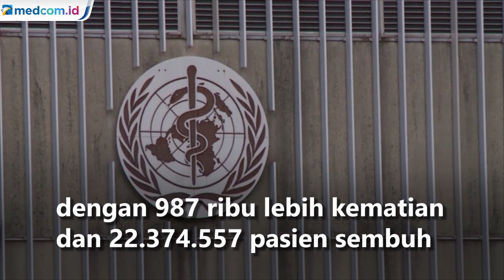WHO Prediksi Dua Juta Kematian akibat COVID-19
Organisasi Kesehatan Dunia (WHO) memprediksi angka kematian akibat virus korona (COVID-19) di kancah global dapat menyentuh mencapai dua juta. Angka tersebut dapat tercapai sebelum vaksin efektif COVID-19 digunakan secara luas oleh masyarakat dunia.

Kepala Urusan Darurat WHO, Dr Mike Ryan, mengatakan bahwa angkanya bisa jauh lebih tinggi jika tidak ada upaya terpadu dari komunitas internasional.

Saat ditanya apakah angka dua juta kematian akan terjadi sebelum vaksin COVID-19 diterima secara luas oleh masyarakat, Ryan menjawan: "Itu bukan sesuatu yang mustahil."

Ia menilai membaiknya perawatan pasien dan bahkan munculnya vaksin efektif COVID-19 suatu hari nanti, kemungkinan belum akan cukup untuk mencegah jumlah kematian menyentuh angka dua juta.

"Apakah kita siap melakukan segala cara untuk menghindari angka tersebut?" tanya Ryan, yang menyerukan negara-negara global untuk berusaha maksimal dalam mengendalikan COVID-19.

"Jika kita tidak berusaha bersama, maka angka tersebut bukan hanya khayalan, tapi sayangnya, sangat bisa menjadi kenyataan," lanjut dia, dilansir dari laman BBC, Sabtu 26 September 2020.

Berdasarkan data terbaru Johns Hopkins University pada Sabtu ini, total kasus COVID-19 di kancah global telah melampaui 32 juta dengan 987 ribu lebih kematian dan 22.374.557 pasien sembuh.

Kemunculan gelombang kedua COVID-19 telah terlihat di banyak negara di belahan Bumi utara seiring mendekatnya musim dingin. Sejauh ini, tiga negara teratas dengan kasus COVID-19 tertinggi adalah AS, India, dan Brasil.

Namun dalam beberapa hari terakhir, terjadi lonjakan kasus COVID-19 di seantero Eropa. Hal ini memicu peringatan akan diberlakukannya kembali penguncian wilayah (lockdown) seperti yang sudah diterapkan di gelombang pertama.

"Secara keseluruhan di benua yang sangat besar itu, kami melihat adanya lonjakan kasus," tutur Ryan, merujuk pada Eropa